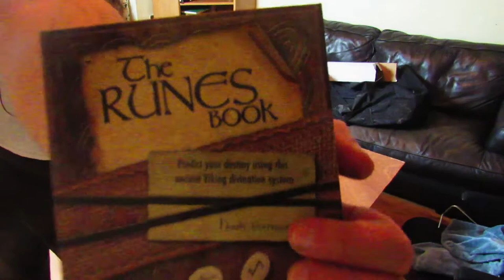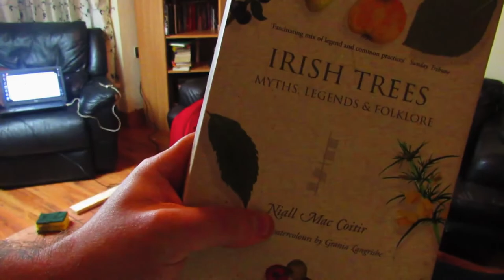Gaming Table Build Process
Knocked together a table extension for when we're playing TableTop games and board games! Take a look at how! ALSO WE HAVE MERCH NOW!